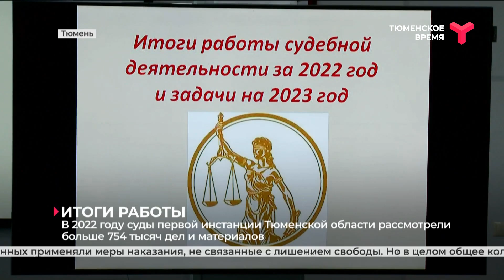Итоги работы судов Тюменской области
Итоги работы судов Тюменской области обсудили на совещании 17 февраля. В 2022 году суды региона первой инстанции рассмотрели больше 754 тысяч дел и материалов. К 70 % всех осуждённых применяли меры наказания, не связанные с лишением свободы. Но в целом общее количество тех, кто всё же получил реальный срок, по сравнению с предыдущим периодом, выросло. А вот тех, кто получил штрафы, наоборот, снизилось. На итоговом совещании губернатор региона Александр Моор отметил, важно, чтобы все ветви власти действовали грамотно. Правительство области, в свою очередь, оказывает содействие в осуществлении правосудия и соблюдению законности.